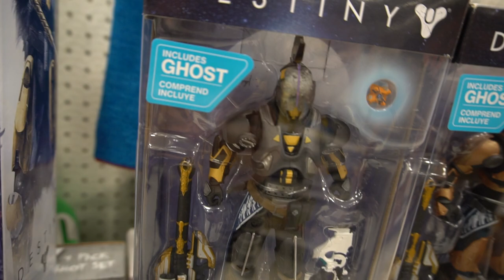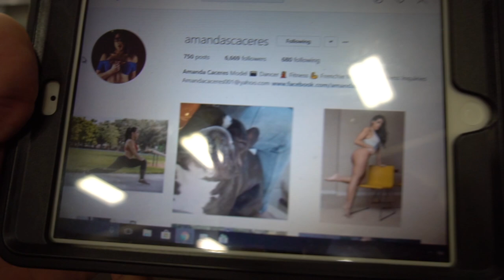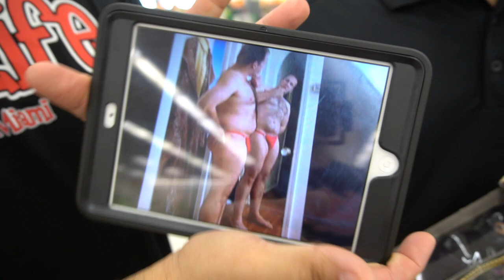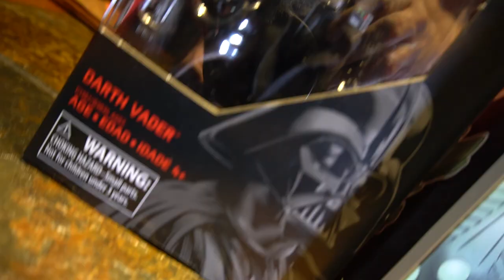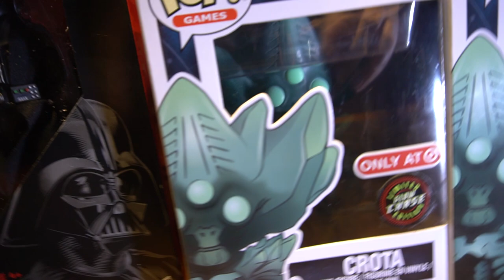Another Funko Pop Chase Found / Big Girls Hot Dog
The night before filming this I had a few beers so I was not to please on toy hunting today, but I am glad we did because we found another Funko pop chase at Target, and the Saturday before Richard went toy hunting and found two Funko pop Crotos chases.

Also, make sure to keep an eye out for our Funko Pop graveyard videos where we burn Pops we think to deserve to burn

Shout out to all my subscribers, thank you guys so much for all the support.

My equipment:
Joby Tripod

Editing with:
Sony Vegas Pro 13 and Mad Skillz